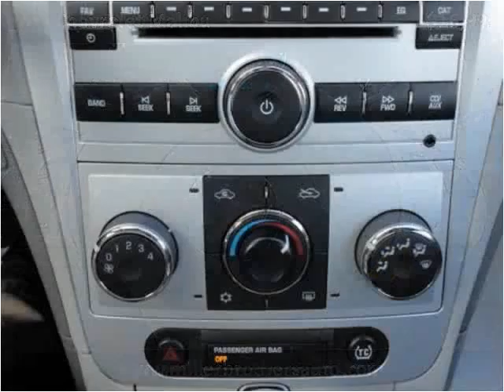2011 Chevrolet Malibu Used Cars Mill Hall PA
This 2011 Chevrolet Malibu is available from Miller Brothers Auto sales.